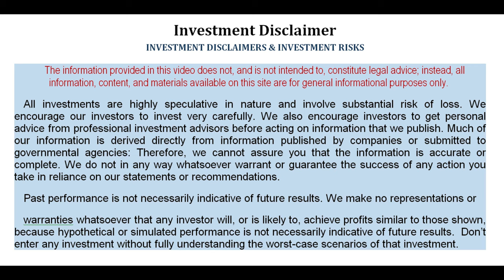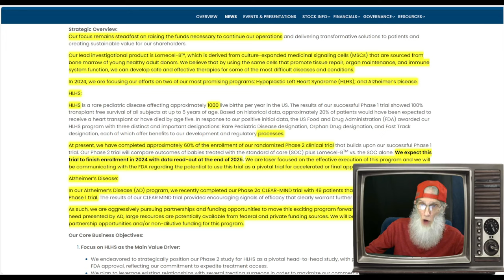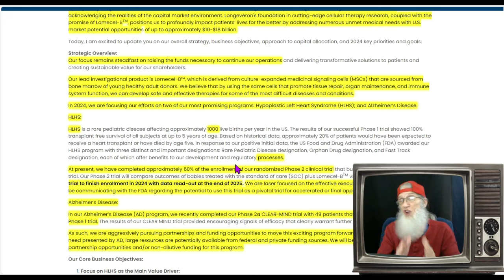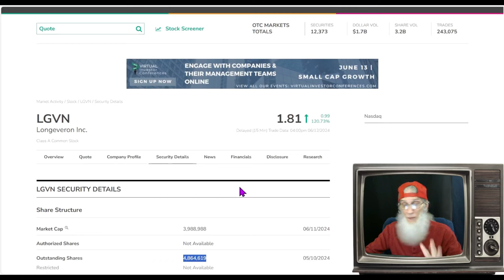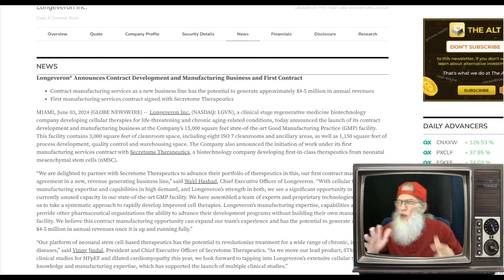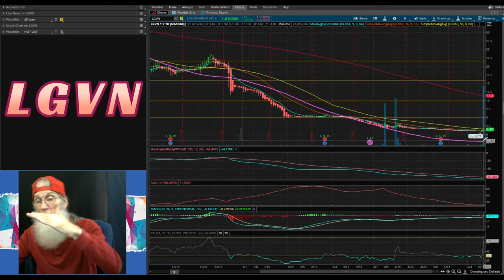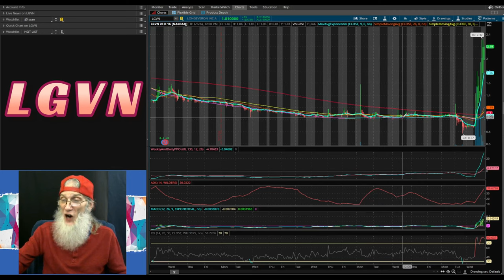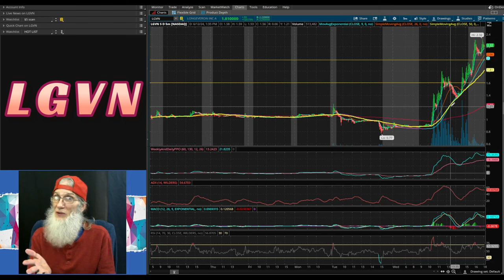$LGVN -Longeveron ~ Up 900% QoQ ~ New Multi-million $$ Manufacturing Contract🧙‍♂️Zidar On Top & Hot🔥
$LGVN - Longeveron Inc.
Ticking Lots of Hot Penny Stock Boxes
900% Revenue Increase QoQ
New Manufacturing Contract
Low Float/ Positive Stockholder Equity
FDA Phase trial Progress
And a Hot Chart

😉I do accept your appreciation via Paypal...if you are so moved